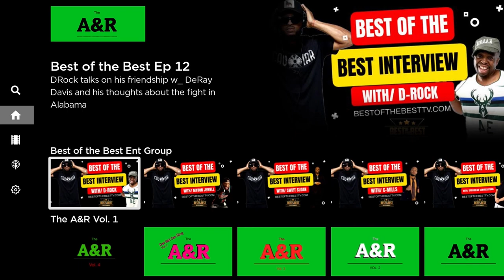DJ Sixteen Unplugged Sir Quinton's Exclusive Chat Reveals the Man Behind the Music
Step into the rhythm of DJ Sixteen's world with our podcast exclusive! 🌟 Dive deep into the mind of the maestro as we uncover the secrets behind his unwavering motivation, mind-blowing DJ skills, and insider tips on making it big in the music industry. 🎤🌐

🤔 Unleashing the Motivation: Discover the driving force propelling DJ Sixteen's creativity to new heights.

🎧 Beyond the Decks: Experience the realness as we delve into DJ Sixteen's hands-on DJing expertise, where every beat has a story to tell!

📻 Navigating the Airwaves: Explore hidden pathways to radio success with DJ Sixteen's exclusive insights for aspiring artists.

🌍 From Local to Majors: Embark on DJ Sixteen's extraordinary journey, from local roots to making waves in the majors, and the industry wisdom gained along the way.

🎤 Mic Check - Still in the Game? Catch a glimpse into DJ Sixteen's stage presence and whether the mic still feels the magic of his words.

🎶 Musical Alchemy: Delve into the sonic landscape of DJ Sixteen's influences, from DJs who set his decks on fire to artists who fuel his creative flame.

🌐 Spotlight on HHF Milwaukee: Uncover the significance of HHF Milwaukee in shaping DJ Sixteen's musical narrative and the heartbeat it brings to the local scene.

🚀 Global Beats - Maverick Global Distribution: Navigate the global music realm with DJ Sixteen and the role Maverick Global Distribution plays in amplifying his sonic reach.

🔮 Future Echoes: What's Next for DJ Sixteen? Get an exclusive preview of DJ Sixteen's upcoming ventures and the electrifying projects set to shake the music world!

The full interview has dropped, and you don't want to miss this musical journey! 💣🎶